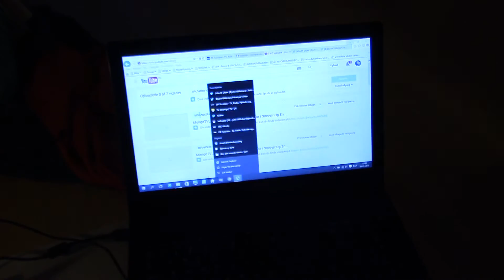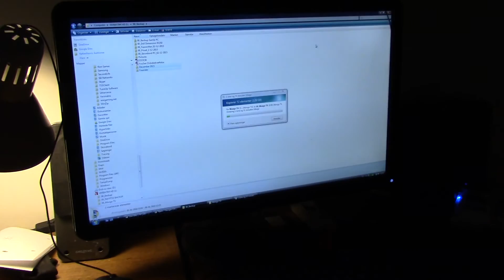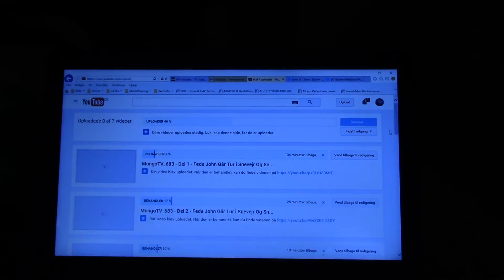MongoTV_684 - Mongo Drones - Fede John Ønsker God Weekend Og Flyver Kikset Med Legetøjs Drone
God fredag og weekend igen. Var min plan at lige optage en lille video og flyve med nye JJRC H12C drone, men det kikset vist.